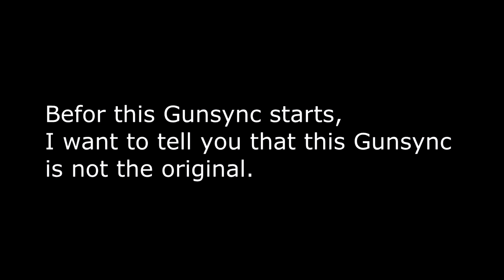Gmod Gunsync Savant - Splinter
Hey there! :D
Here you can see the finished project of 'only' 3 hours!
It was a ton of fun to make though. I really hope you enjoy!
I recorded this gunsync on the map gm_valley.
Any suggestions? Write it down in the comments! :D